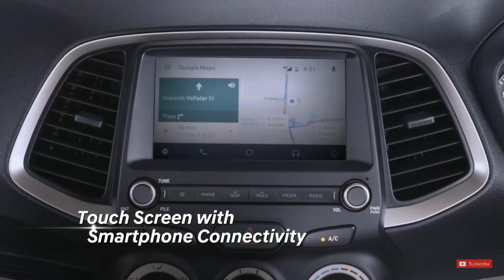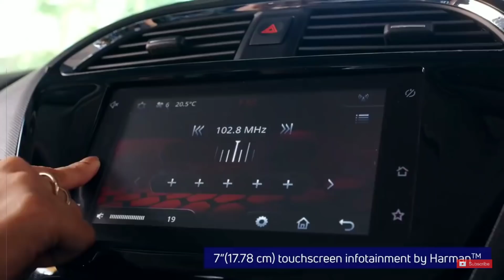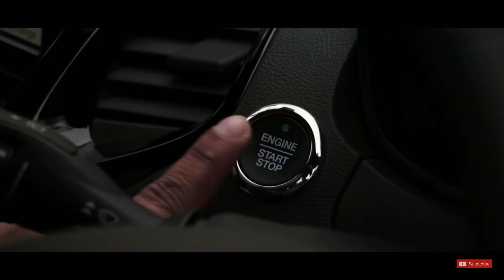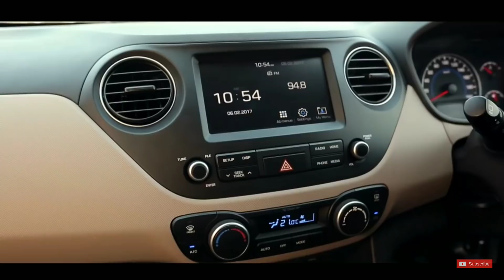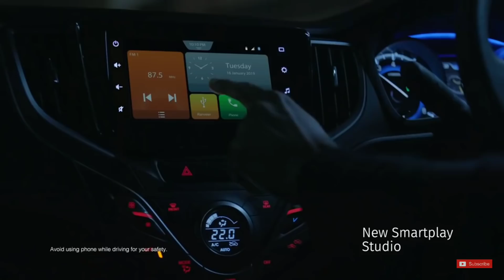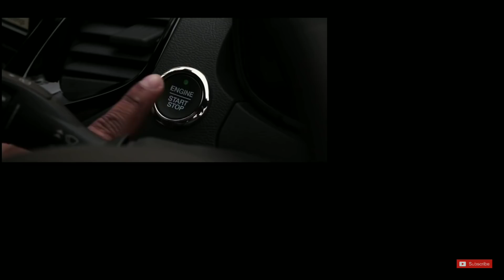कीमतें बढ़ने से पहले दुबारा डिस्काउंट बदला🔥 Car Discount Offers in December | Maruti Suzuki Hyundai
Car discount, Maruti Suzuki, Hyundai, Bike engine, Tata Altroz, Mahindra Marazzo, December, Automobile industry, December Sales